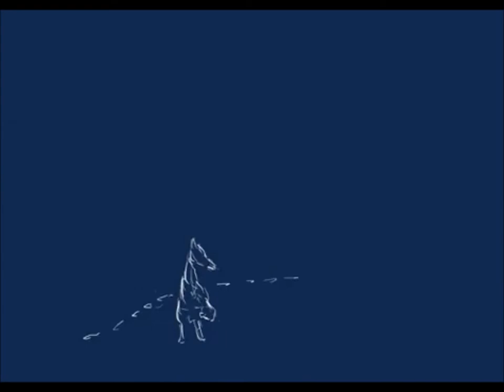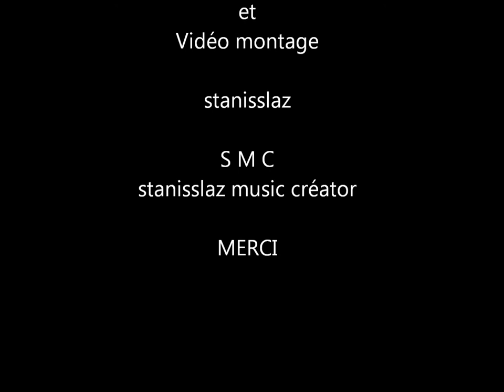Musicmaker 2019 - Brodway